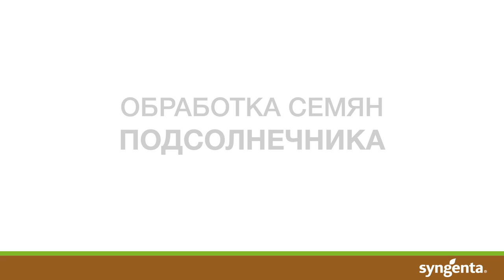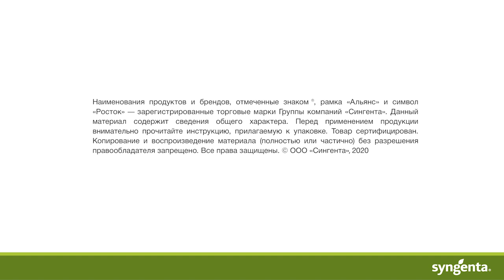Каким препаратом аграрии в Ставропольском крае защищают подсолнечник от проволочника?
Отзыв о применении препарата для обработки семян КРУЙЗЕР® ФОРС технология на подсолнечнике.

Александр Атаманов, главный агроном, ООО «Добровольное», Ипатовский р-н, Ставропольский край.